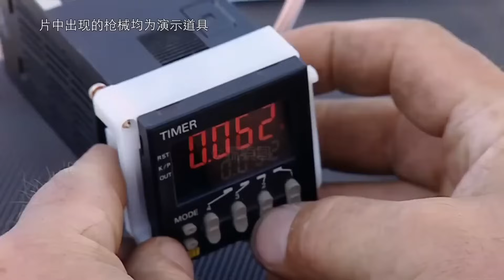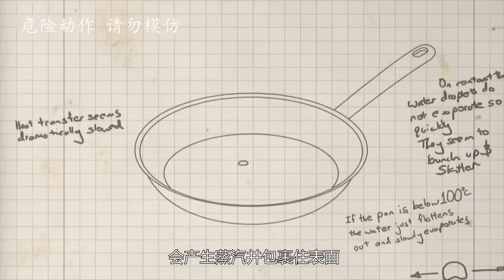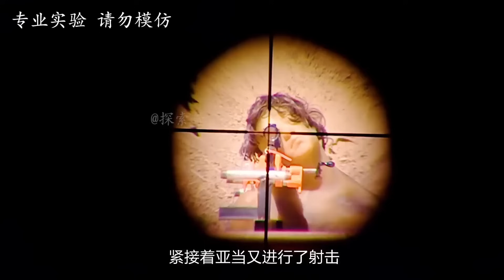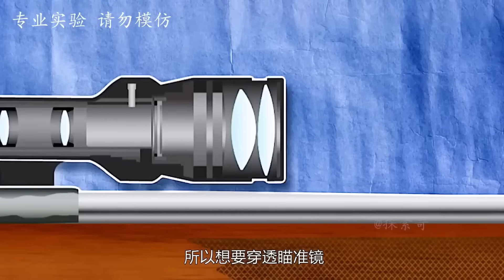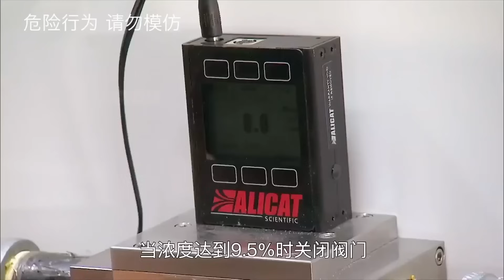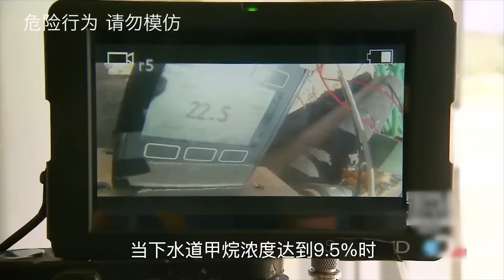流言终结者：相互射击的两颗子弹，会融合在一起这是真的吗？【探索哥】